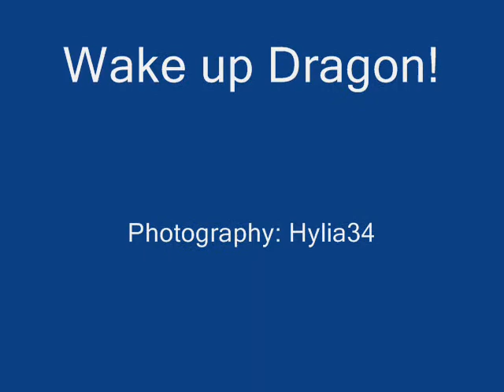Wake up Dragon!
A stop motion video I made out of Legos.  A dragon wakes up notices the audience and flies away.  I don't have any music because as mostly a gaming channel, I don't want any copyright songs on the video.  Just my paranoia, this is on Creative commons so you can use this for any sort of remix.